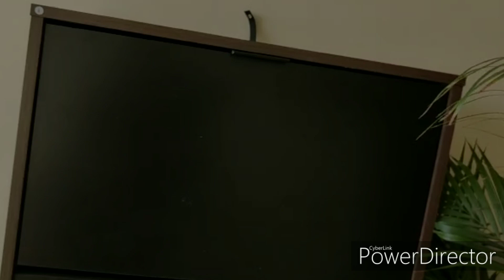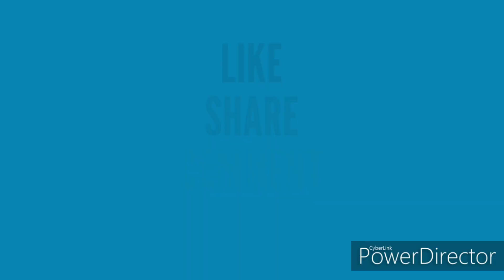vlog, my new shoe cabinet👞👞, online or show room ఎక్కడ కొనడం best🤔🤔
హాయ్ ఫ్రెండ్స్ my new shoe cabinet ela undi